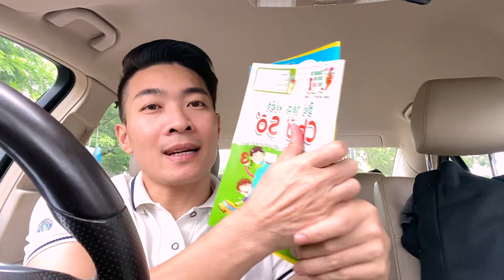1/10/2021 Về nhà bị Hồng Phượng chọt mũi | QUỐC CƠ HỒNG PHƯỢNG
Ngày đầu tiên thành Phố Gỡ bỏr giãn cách

© Bản quyền thuộc về Quốc Cơ Hồng Phượng